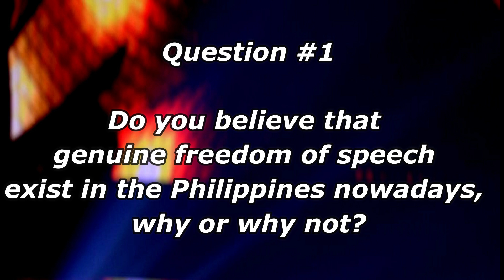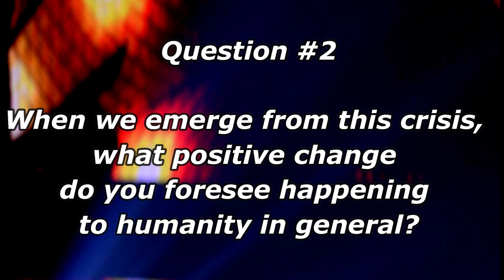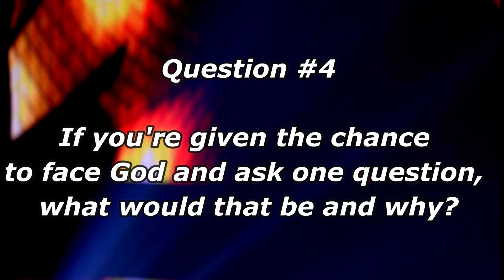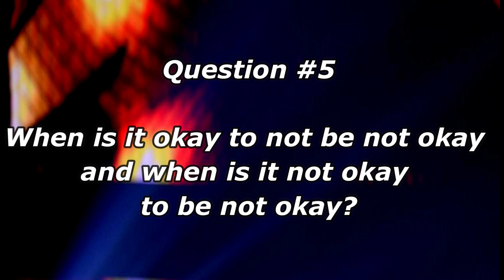Answering Bb. Pilipinas 2021 Questions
for more updates on different international pageants like Miss Universe, Miss World, Miss International, Miss Supranational, Miss Earth, Miss Grand International and even male pageants like Mister Global, Mister World, Mister International, Manhunt International and Mister Supranational plus local pageants.